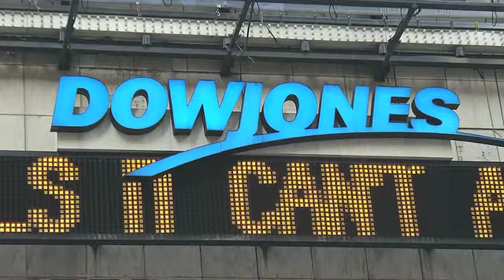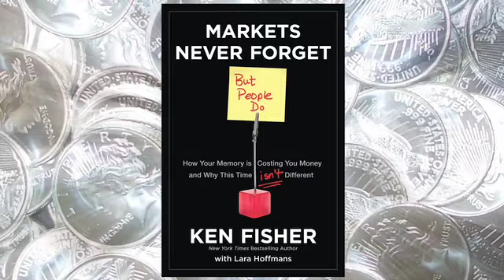Ken Fisher's 2011 Book: Markets Never Forget | Fisher Investments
"Markets Never Forget (But People Do): How Your Memory Is Costing You Money and Why This Time Isn't Different.

In his 8th book, Ken Fisher, Chairman of Fisher Investments, shows you how investors' memories frequently play tricks on them--and how those tricks are often costly. Readers can use the book to learn to improve their investing error rate by combating their faulty memories--with just a bit of history.